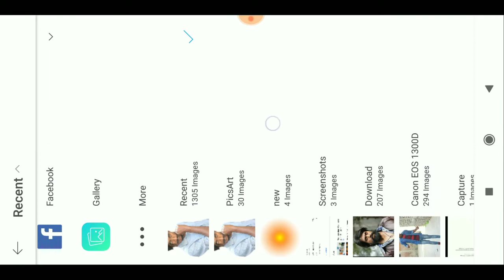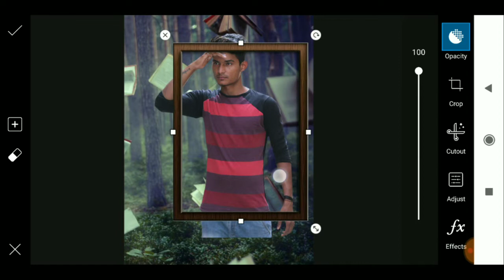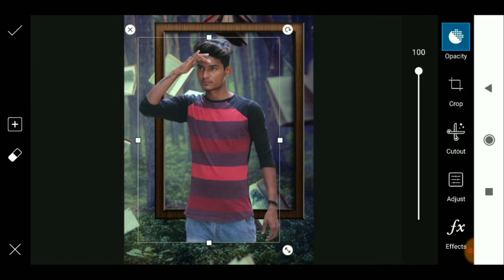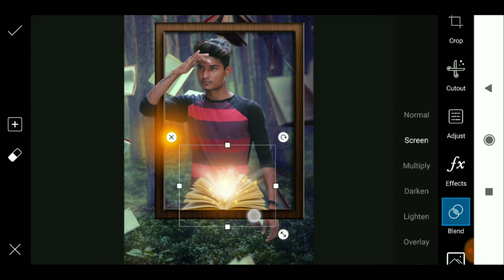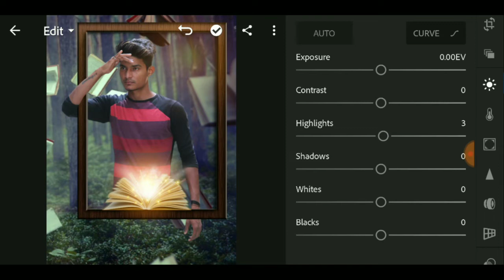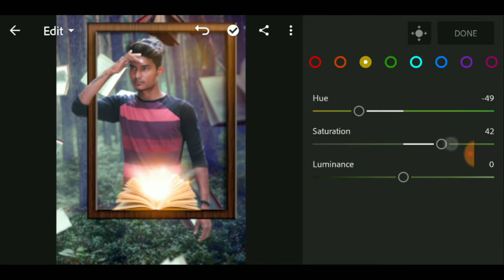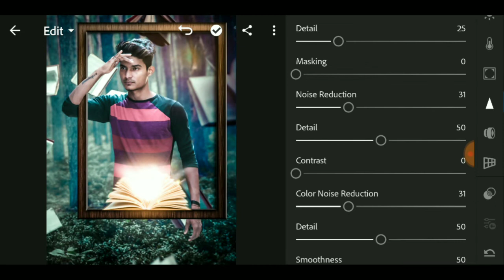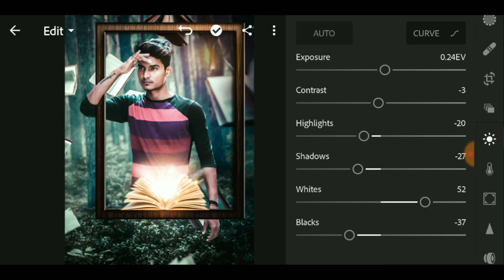Picsart Frame style Picsart || photo editing || New Editing 2019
Frame photo editing kaise karte hain aaj batane wala hoon best frame designing kaise karte hain kaise banate hain photo frame style..

Frame design,
Picsart Editing,
New Editing 2019,
Picsart Frame Style,
Picsart photo editing,
Styles Frame photo editing,
Frame Editing ni picsart,
Picsart Frame styles Editing,